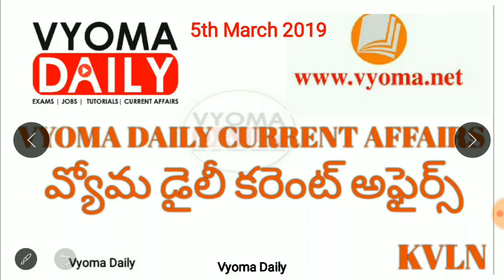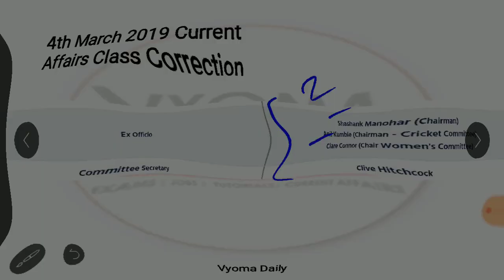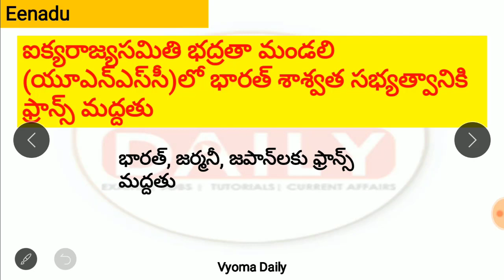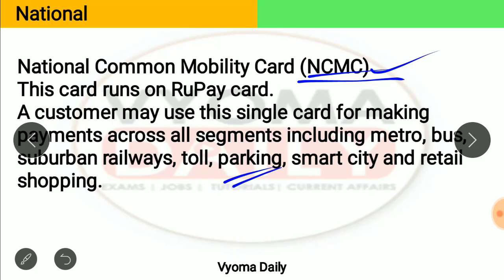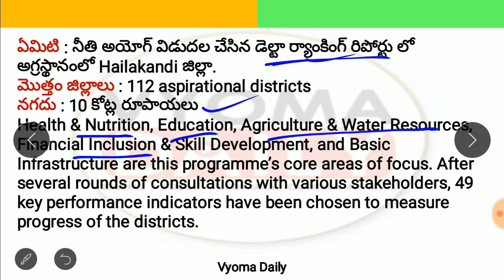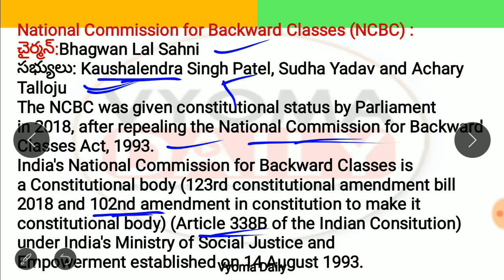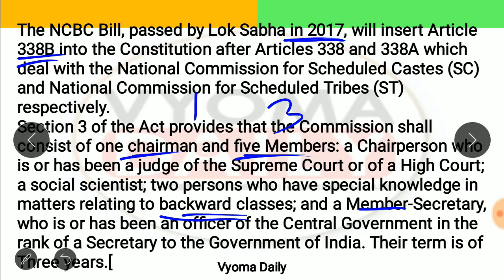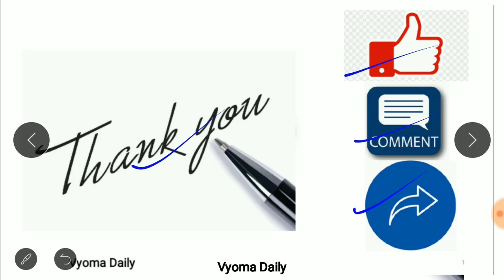Telugu Current Affairs 05 March 2019 | Daily Current Affairs in Telugu | AP , TS Current Affairs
Current Affairs in Telugu 05 March  2019 | Daily Telugu current Affairs Bits for APPSC TSPSC Group 1,Group 2,Group 3 , SSC,RRB,Banking
తెలుగు కరెంట్ అఫైర్స్-వ్యోమ డైలీ